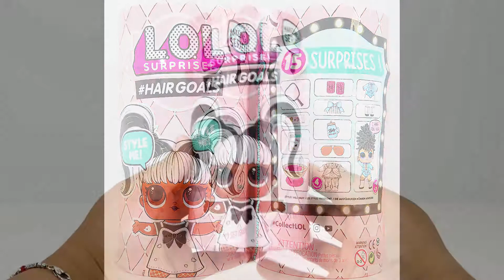L.O.L. Surprise! HairGoals | Makeover Series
On today's video I'll be unboxing L.O.L. Surprise! HairGoals.
L.O.L. Surprise! HairGoals are available at Amazon.